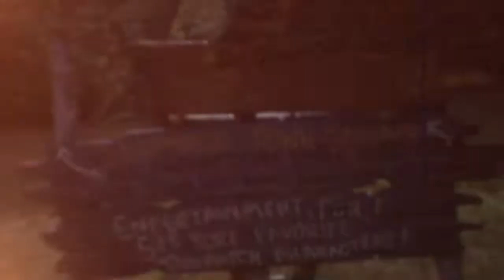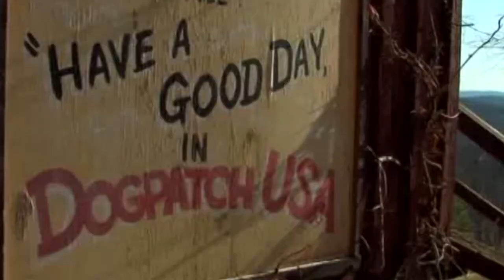Dogpatch USA - OFFICIAL TRAILER - The Life and Death of a Theme Park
This is the official trailer for Dogpatch USA - The Life and Death of a Theme Park. This film will premiere at the 10th annual Fayetteville Film Fest on September 22nd, 2018. Music by Arkansauce.